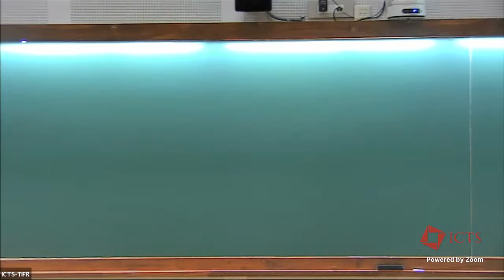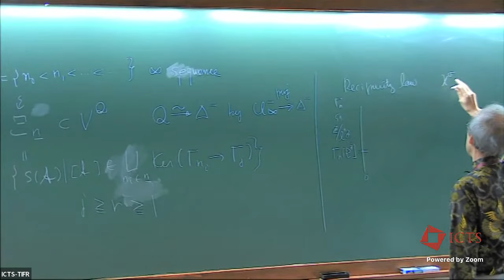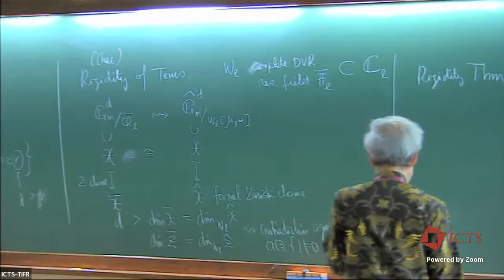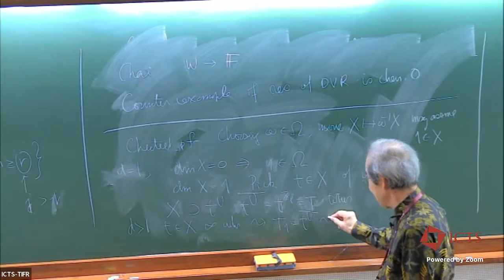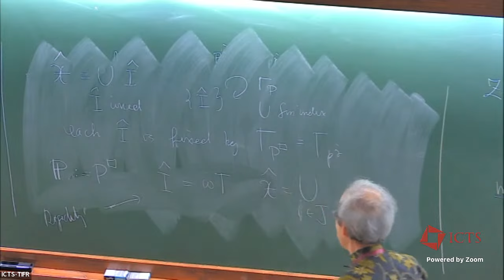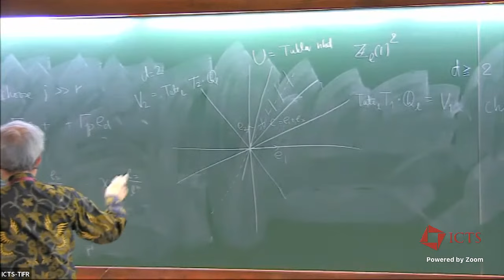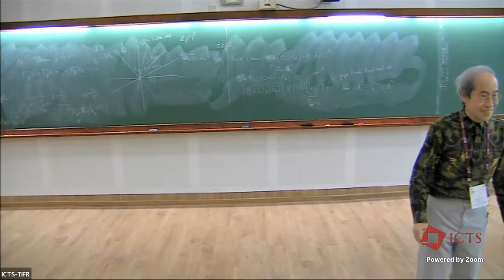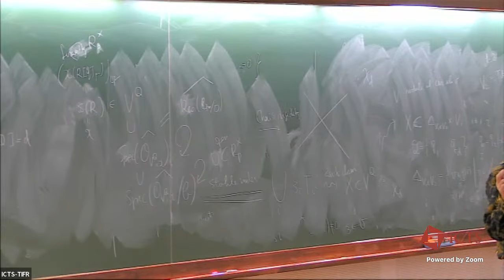Non-vanishing Modulo p of Values of a Modular Form at CM Points (Lecture 4) by Haruzo Hida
PROGRAM
ELLIPTIC CURVES AND THE SPECIAL VALUES OF L-FUNCTIONS (HYBRID)

ORGANIZERS: Ashay Burungale (CalTech/UT Austin, USA), Haruzo Hida (UCLA), Somnath Jha (IIT Kanpur) and Ye Tian (MCM, CAS)

The program plans to focus on recent developments in the arithmetic of Elliptic curves and special values of L-functions.

0:00:00 Non-vanishing Modulo p of Values of a Modular Form at CM Points (Lecture 4)
0:00:32 Introduction to the Speaker
0:01:41 Non-Vanishing Theorem
0:09:08 Reciprocity law
0:16:14 Resistivity of torus
0:20:14 Rigidity Theorem
0:28:45 Cheated Proof
0:31:17 How to use this rigidity?
0:45:46 Choose a basis
0:54:59 Q&A
1:11:50 Thank You